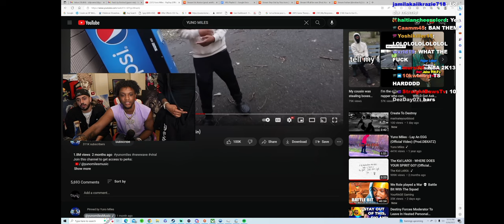Yourrage,Skimask and dj scheme react to yuno miles 😭😭😭